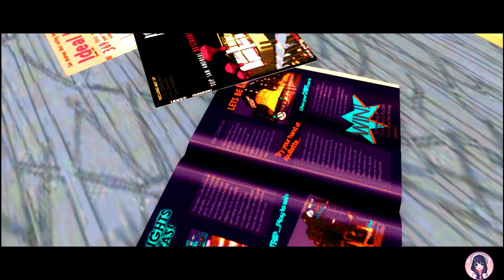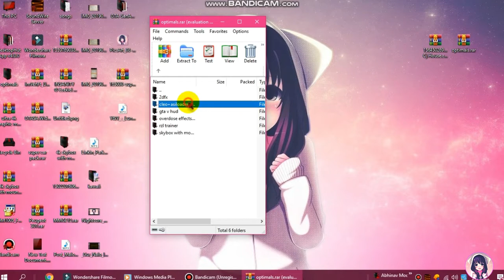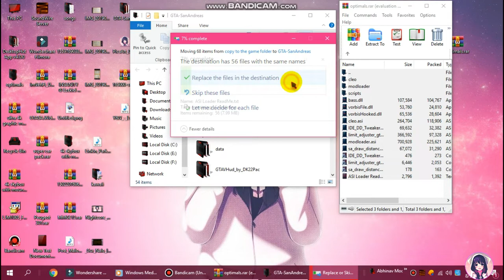Gta sandreas cj 4k house [RETEXTURED] 2019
▶MY PC SPEC◀
▶2gb ram
▶intel hd graphic

▶▶FOLLOW ME ◀◀
▶▶parmanent content◀◀

▶abhinavmodders
▶abhinav modder
▶gta sa
▶gta iv
▶gta vc
▶gta 4
▶gta sandreas
▶gta vice city
▶gta 5
▶gta v
▶reflectx2.0
▶laura brehm
▶Laura Brehm
▶▶basic contant◀◀

▶reflectx 1.0
▶reflect x1.0
▶installation
▶reflectx 1.0 insatallation
▶gta sa high graphic mod for low end pc
▶low enb
▶enb
▶▶my video contain◀◀

▶gta sa direct x 2.0
▶gta sa reflection mod
▶gta sa super mod
▶reflectx2.0 trailer
▶abhinav modders